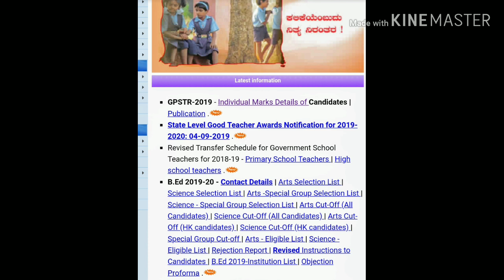GPSTR 2019 allexampapers Total Mark's(link in description)